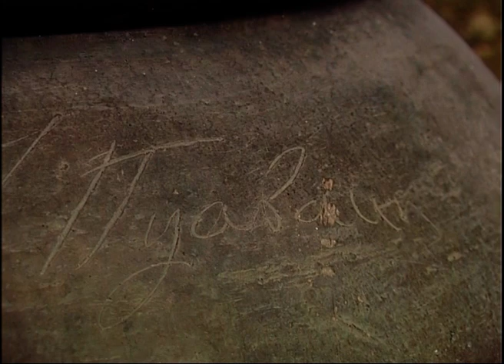Traditional Pottery in Cyprus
Η τέχνη της αγγειοπλαστικής στην Κύπρο.

Παραγωγή:Anadysis Films Ltd (2005)
Σενάριο:Πασχάλης Παπαπέτρου
Σκηνοθεσία:Πασχάλης Παπαπέτρου